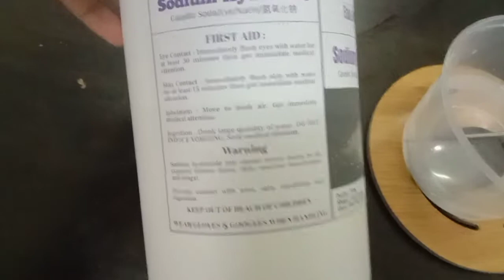Sabun Basuh Pinggan Lagi !! Lupa Cara NaK Buat..HaHa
Hai, Semua sekian lama rasanya takbuat sabun.Rindu😍😍 Sampai terlupa cara² nya😅sbb kan dah lama,mira cuba buat semula...

Alhamdulillah, dpt jugak kalini mulakan balik apa yg dh lama tinggal.❤

Maaf!! sekiranya ada kekurangan di video mira kalini🙏

Bawah ini Resepi Sabun Basuh Pinggan 👇👇👇

Resepi 200g
Minyak terpakai 200g
Lye 30g
Air @ Perahan lemon/limau 60g

Resepi 500g
Minyak terpakai 500g
Lye 74g
Air@ Perahan Lemon/Limau 148g